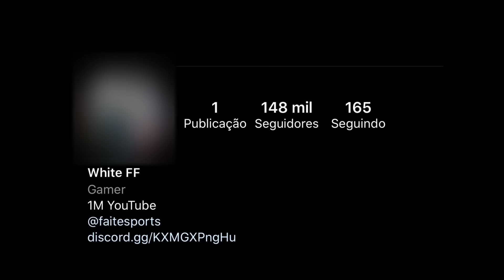WHITE FF vs GAARA FF 💗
White FF! 🇧🇷

( Gaara FF )

📷 Official Instagram: @whiteffofc
💗 Me siga!

📱 Celular: iPhone 8 Plus
⚡️ Editor: VideoLeap

🎶 Songs:

🎵 [1] Jack Prince - CLOUT
🎵 [2] Phil Smooth - FAKE LOVE 💔
🎵 [3] Rema - Fame | A COLORS ENCORE
🎵 [4] Lost Sky - Where We Started - [Piano // Vocal Acoustic - Jex]

🕑 Timecode 🕑
00:00 - Insane 🔥
00:15 - White FF vs Gaara FF
07:37 - Instagram
07:46 - Bye